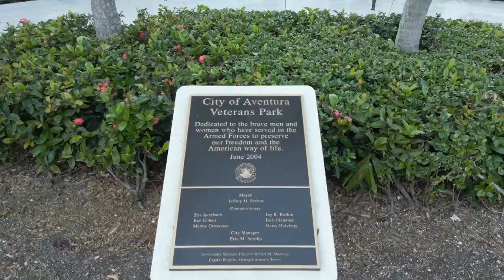Veterans Park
Check out the amenities at Veterans Park.  Enjoy some time catching rays or have some fun in the shade. This two acre oasis is waiting for you!